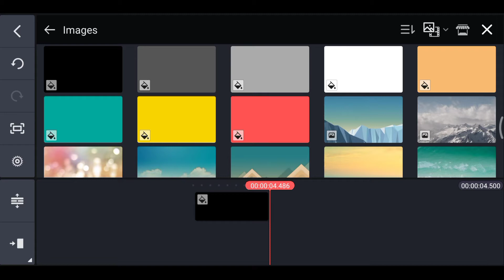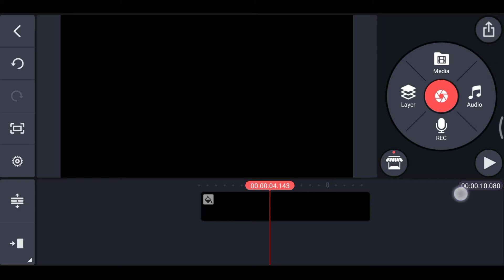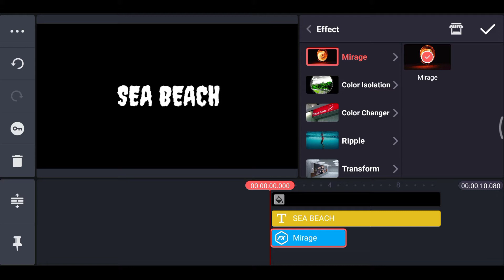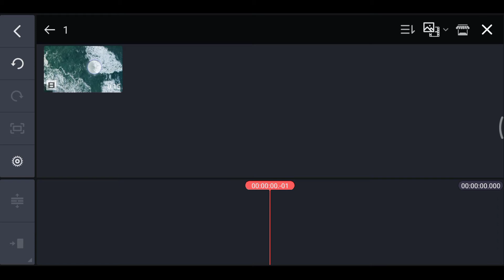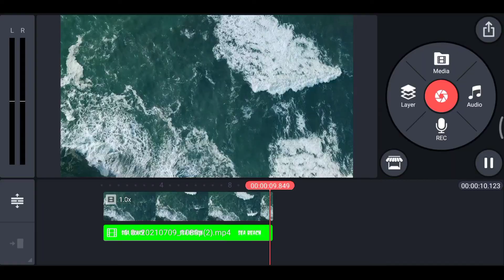How to Make Floating Text Effect in Kinemaster | Kinemaster Tutorial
Hey What's Up Guys! Today I came back with a brand new text effect tutorial. Today I'm ‍show you how to make floating text effect in kinemaster.